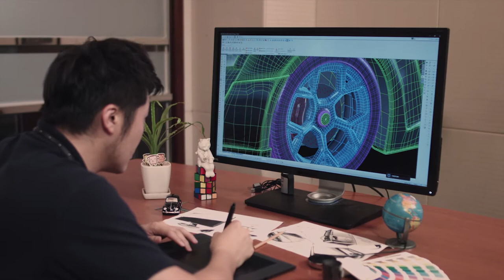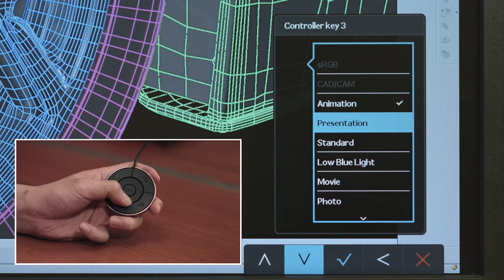BenQ Designer Monitor - How To Use The Hotkey Puck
In this short instructional video, we show you how easy it is to use the Hotkey Puck on the BenQ Professional Designer (PD) Series monitors.